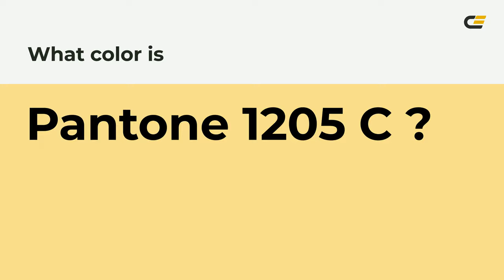color f8e08e hex color - Yellow color - Cool color f8e08e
What color is ? f8e08e hex color - Yellow color - Cool color f8e08e

Hex f8e08e Color Code is also known as color.

Hex f8e08e Color code in RGB color code model is created after adding 97.25% red color, 87.84% green color and 55.69% blue color.
Hex f8e08e Color code in CMYK color (process color) code model is generated after subtraction of 0% cyan, 9% magenta, 42% yellow and 2% black.